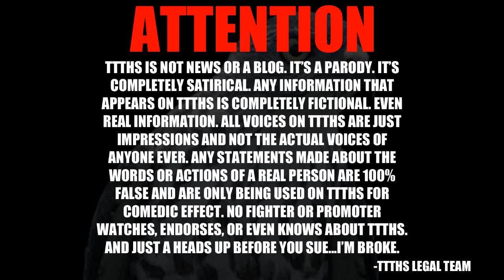JON JONES GOES TO COURT!!!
PODCASTS!!!

SOCIA MEDIA!!!